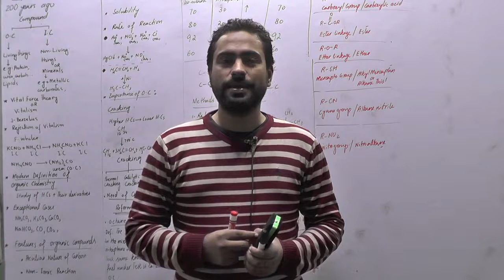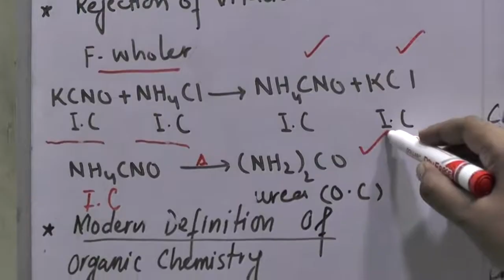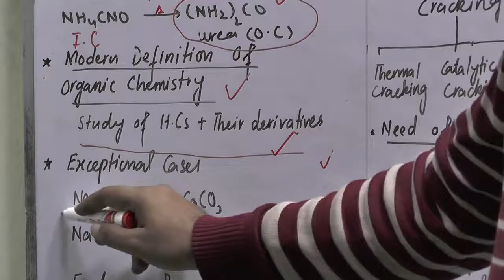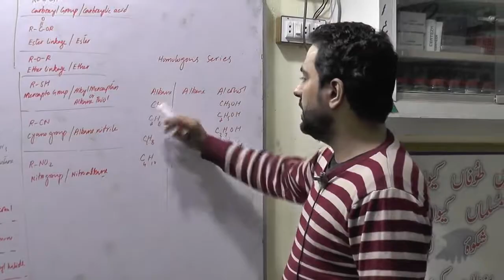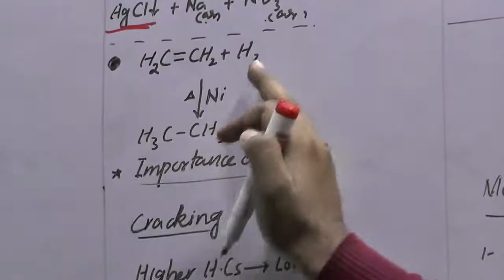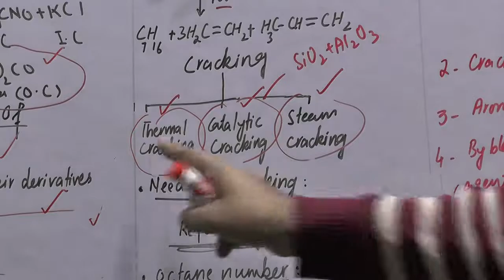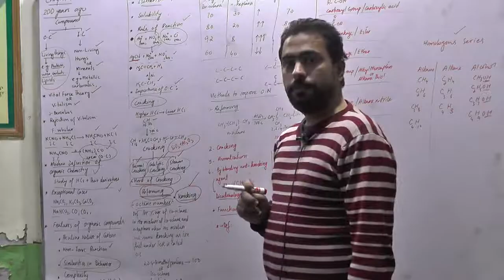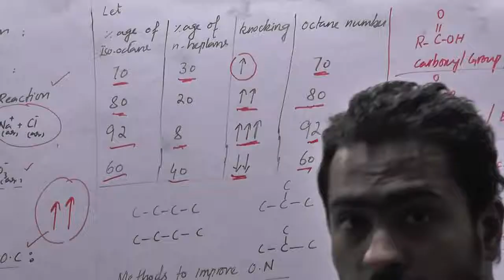Chemistry Chapter # 7 Part 1